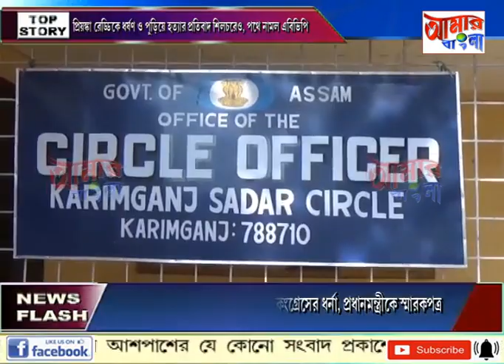# NEWS # 30 11 19